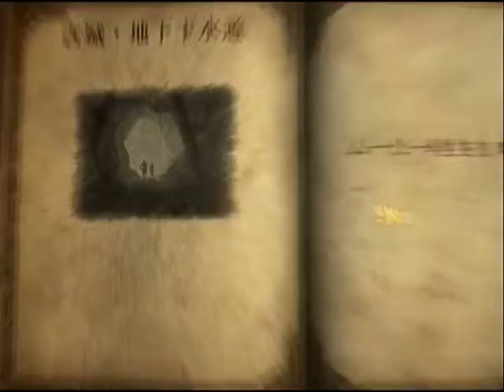【5-7(Final)】Castlevania -Lords of shadow- NOMAL (No sound)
5-7 古城・地下下水道

一度クリアしたゲームです。

都合によりBGMはなし。

本気でどう進んでいいかわからなかった・・・